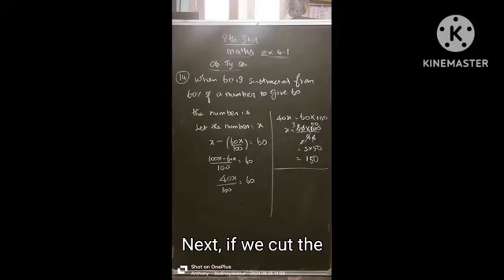8th std math's ex no 4.1 objective type questions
This video will be helpful to you understand your subjects 8th std math's ex no 4.1 objective type questions @anthoniteacher